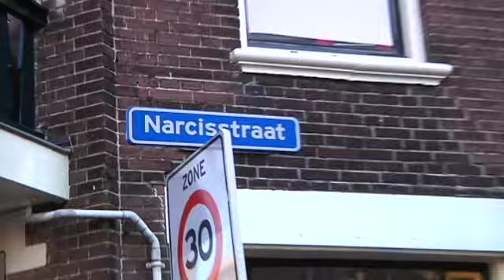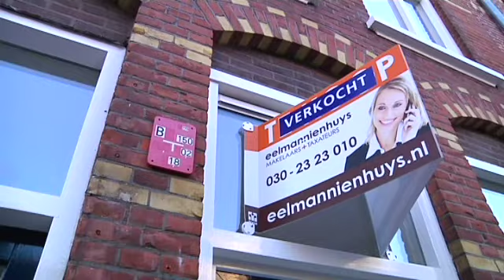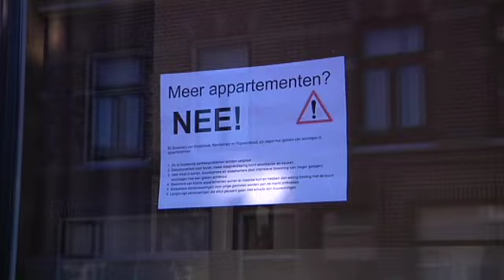Sequence OTV 018 3 Woningsplitsing